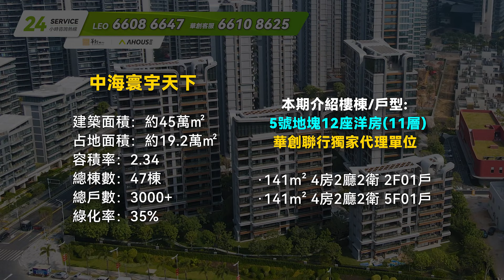獨家代理｜140平專梯洋房，送超大平台，中海寰宇天下樓王地塊｜總價5XX萬｜內地需求｜大灣區如何置業｜如何投資大灣區豪宅｜珠海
00:00 開場介紹
01:19 航拍
01:57 E12-201
14:02 E12-501
15:26 總結